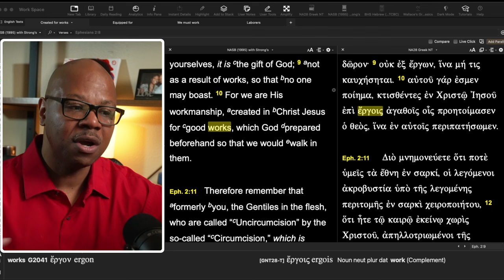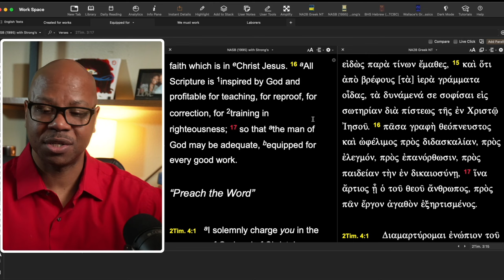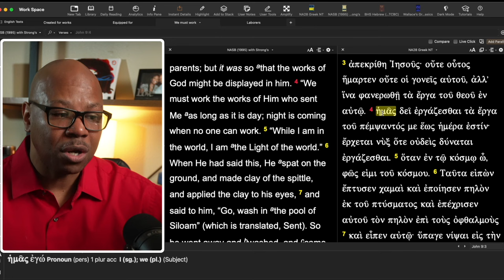Christians Must Work?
What are Christians created for?